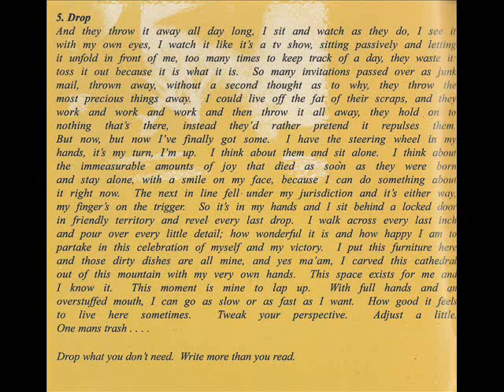SONGS OF AUGUST - DROP